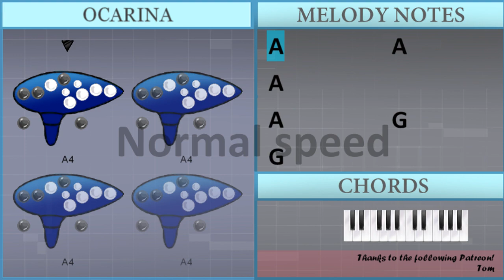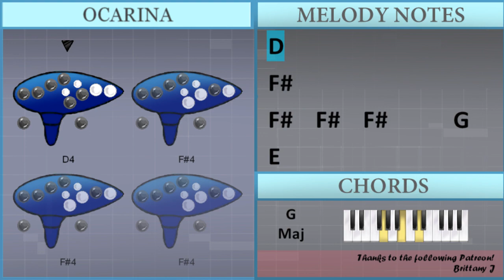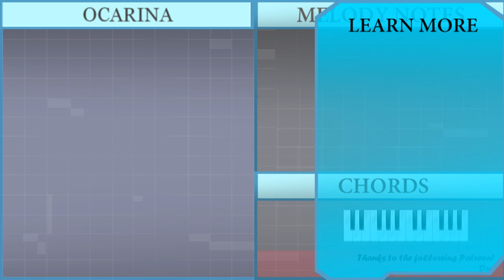How to play She Wolf (Falling To Pieces) by David Guetta ft Sia on Ocarina (Tutorial)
Comment and let us know how the videos have helped you. It keeps us going! :)The easiest way to learn how to play She Wolf (Falling To Pieces) by David Guetta ft Sia on the ocarina. It's a ocarina tutorial for She Wolf (Falling To Pieces) by David Guetta ft Sia.

EasyOcarinaLesson teaches you to play the your favorite instrument, through easy and simple animation so that you too can learn how to play She Wolf (Falling To Pieces) by David Guetta ft Sia on the ocarina easily. A ocarina tutorial with visual animation graphic.

Chords of  arrangement:
A Min   E Min   G Maj   D Maj   A Min   E Min   G Maj   D Maj
A Min   E Min   G Maj   D Maj   G Maj   E Min   B Min   D Maj
G Maj   E Min   B Min   D Maj   G Maj   E Min   B Min   D Maj
G Maj   E Min   B Min   D Maj   A Min   E Min   G Maj   D Maj
A Min   E Min   G Maj   D Maj   G Maj   B Min   E Min   D Maj
G Maj   B Min   E Min   D Maj   G Maj   B Min   E Min   D Maj
G Maj   B Min   E Min   D Maj   A Min   E Min   G Maj   D Maj
A Min   E Min   G Maj   D Maj   A Min

Melody notes of :
E4   E4   F#4   A4   G4
G4   G4
G4
F#4   F#4   A4   A4
E4   E4   F#4   A4
A4   A4   B4   C5   B4
B4   B4   B4
B4   B4
A4       F#4
E4   A4   B4   C5   B4
G4       D4
D4                       E4
F#4       F#4
E4
D4       G4
G4   G4       B4
F#4       F#4               C5
B4   B4       B4   F#4   F#4
E4         F#4   F#4   F#4
F#4   F#4   F#4       G4
D4   F#4
F#4   F#4   F#4       G4       E4
D4                         F#4
D4                     D4   F#4
D4                         F#4
E4 B4 A4 B4 A4 A4 B4 A4
E4 A4 G4 A4 G4 G4 A4 G4
D4 A4 G4 A4 G4 G4 A4 G4
D4 G4 F#4 G4 F#4 F#4 G4 F#4
G4                     G4
G4                 G4   G4   G4
F#4   F#4   A4   A4           G4   E4
D4         A4   A4   B4   C5   B4
B4   B4
B4       B4
A4       F#4
A3   A4     B4     C5
B4   G4       G4           E4   D4
B3
F#4       F#4
E4
D4       G4
G4   G4       B4
F#4       F#4               C5
D4   F#4
D4                         F#4
D4                     D4   F#4
D4                         F#4
F#4   F#4   F